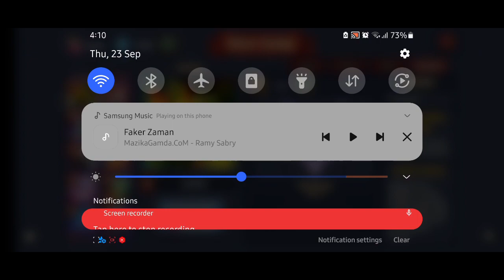Realm Defense Next Blessed Hero In Tournaments